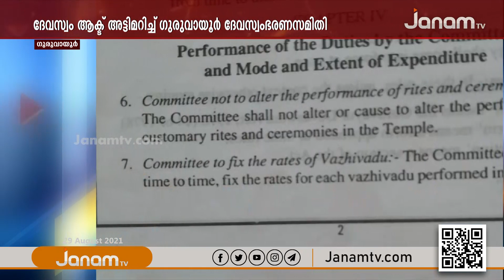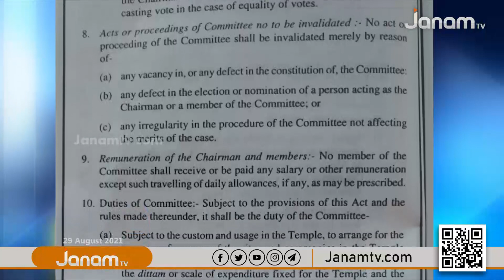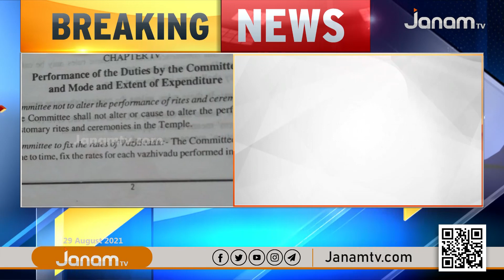ദേവസ്വം ആക്ട് അട്ടിമറിച്ച് ഗുരുവായൂർ ദേവസ്വം ഭരണസമിതി | Breaking | Discusion | R V Babu